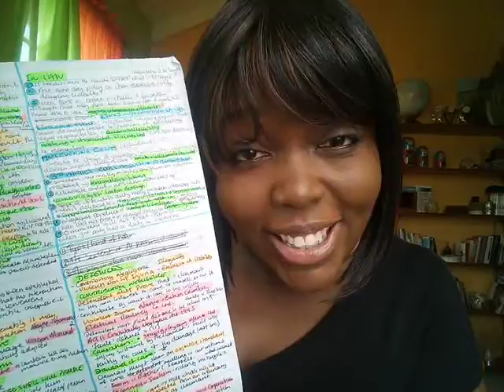Weekend Talk- Study Strategies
3- For practice questions, answer guides and multiple choice